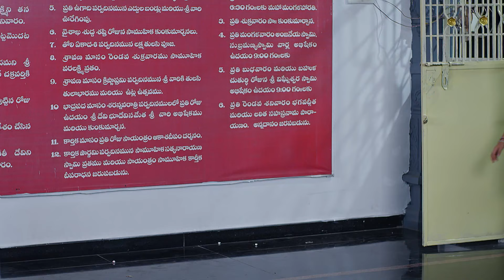నీ మంచి మనసుకి చాలా సంతోషం | Jabilli Kosam Aakashamalle | Full Ep 103 | Zee Telugu | 05 Feb 2024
Episodic Synopsis:
As Punnami’s blood group matches with Shivadeva, she donates her blood to him. As per Vaidika’s plan, the nurse mentions Jabilli’s death in front of Shivadeva, who then slips into a coma.

Show Generic Synopsis:
As promised to her adoptive mother, Jabilli sets out to search for her cousin brother. The search leads her to discover her true identity.?

Show Name: Jabilli Kosam Aakashamalle
Star Casts Name: Shravnitha, Ashmitha, Rajasekhar
Characters Name: Jabilli, Kamili, Prudhvi
Ep No: 103